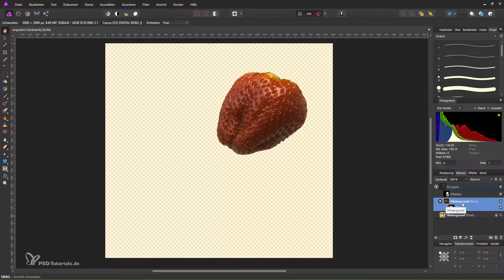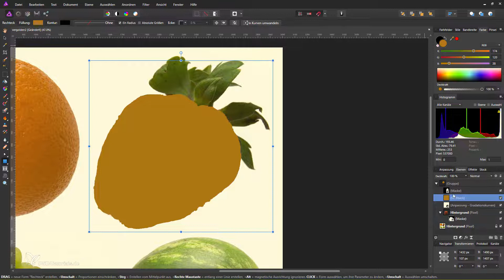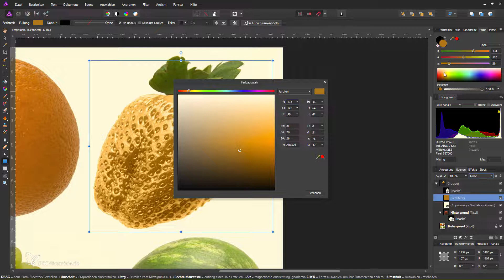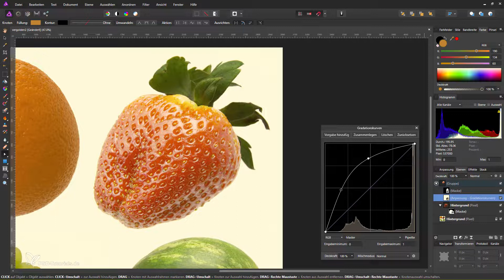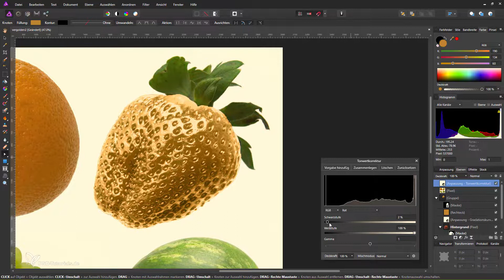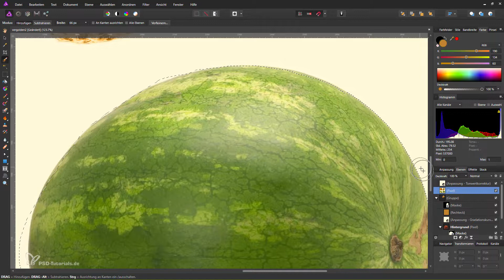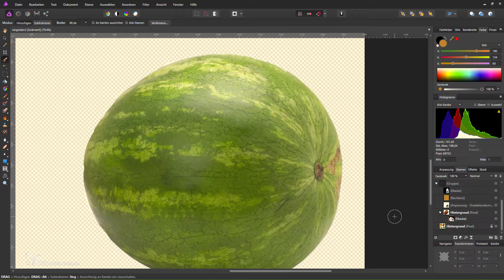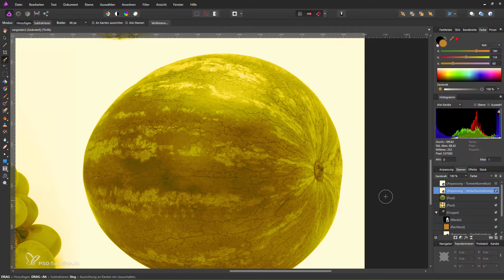Affintiy Tutorial: Techniken zum Vergolden von Elementen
Die komplette Serie findet ihr in unserem Online-Shop oder auf der Kreativ-Flatrate

Goldene Momente mit Affinity. Es kommt garantiert häufig vor, dass du bestimmte Dinge in ein anderes Licht rücken möchtest. Ein gern gesehener Effekt ist das Vergolden von Elementen. In diesem Training zeigen wir dir mögliche Herangehensweisen.

DAS ERWARTET DICH IM KOMPLETTPAKET

Fotos bearbeiten, Compositings erstellen, Effekte platzieren, Einzelbilder zu Panoramen zusammenfügen und und und.

Affinity Photo bietet dir sämtliche Werkzeuge und Funktionen, mit denen du deine Bildideen umsetzen kannst. Lerne das Programm, dessen Bedienung und die konkret-praktische Anwendung anhand von Tutorials vollumfänglich kennen.

Ob du die funktionenreiche Software aus dem Hause Serif gerade erst bezogen hast, damit bereits mehrere Schritte gegangen bist oder noch mit dem Gedanken an einen Umstieg spielst – dein Trainer Norbert Schumann holt dich in diesem über siebenstündigen Affinity Photo-Tutorial mit 27 Video-Lektionen ab, wo du stehst, und lässt dich aufsteigen zum versierten Affinity Photo-Nutzer.